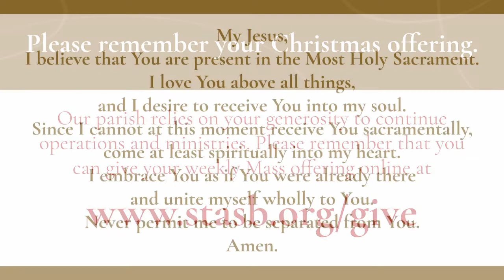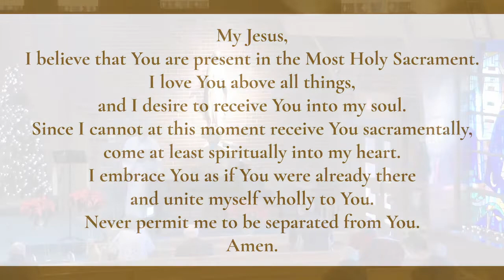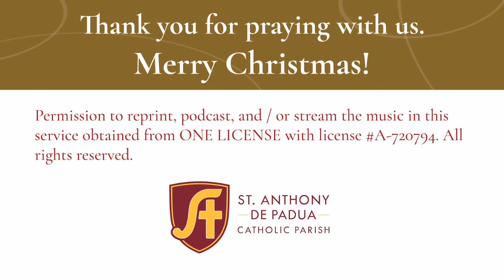Mass for the Baptism of the Lord - January 10, 2021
Fr. Ben Muhlenkamp celebrates Mass at St. Anthony de Padua Catholic Church. To learn more about the St. Anthony community, please